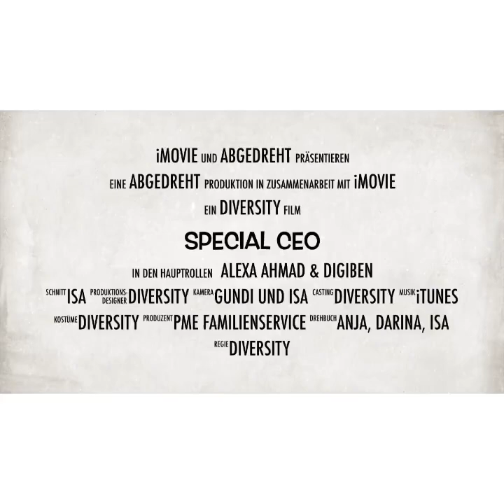pme Bunte Vögel - Trailer 2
Yeah! Hier seht Ihr unseren Trailer für unseren prämierten Diversity Film Schönste Diversity Aktion 2018 laut @Charta_der_Vielfalt: Wir sind bunt: kinderreich, weltoffen, sehr weiblich (aber nicht nur), homo, hetero, mal konservativ, mal ausgeflippt, visionär, jung und auch alt, allerdings ohne uns jemals so zu fühlen! Und das zeigen wir jetzt in einem Videoclip, den wir zum Anlass des Diversity Tags gedreht haben.